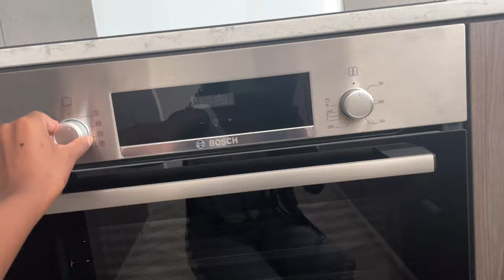Moving Vlog: Empty Apartment Tour | Cape Town | South African YouTuber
I finally found an apartment!
super excited to be sharing my empty apartment tour with you guys.

don't hesitate to suggest video ideas in the comments
I hope you all had a wonderful day and keep smiling

~FAQ~

how old am I: 22
what am i studying: digital marketing
what do i film with: canon m10 and iphone xr
what do i edit with: imovie and wondershare